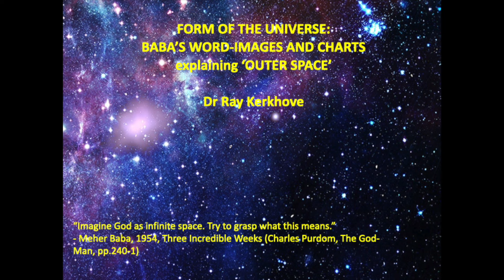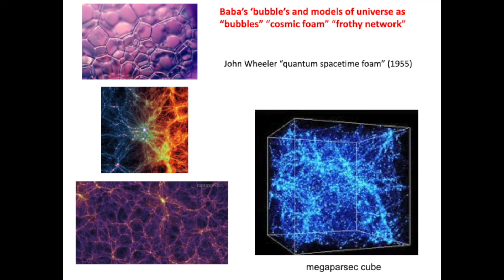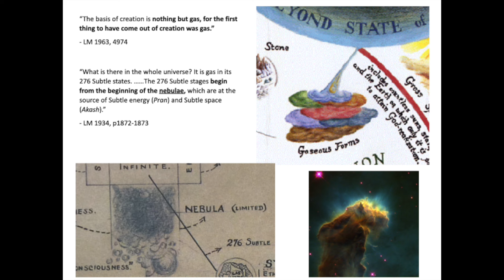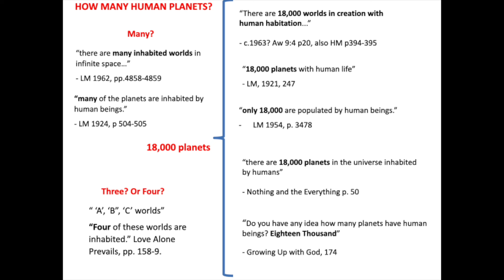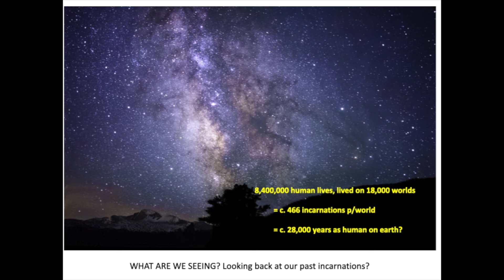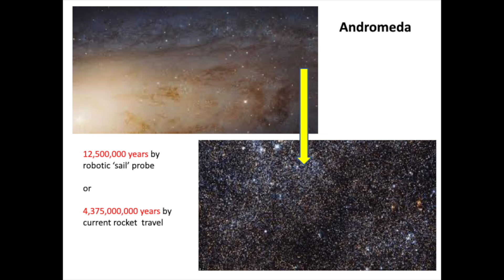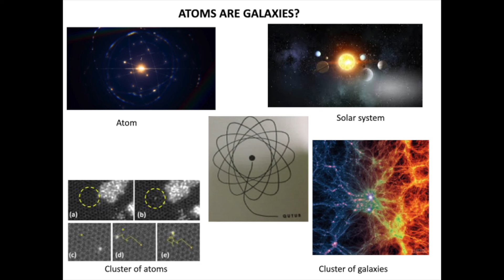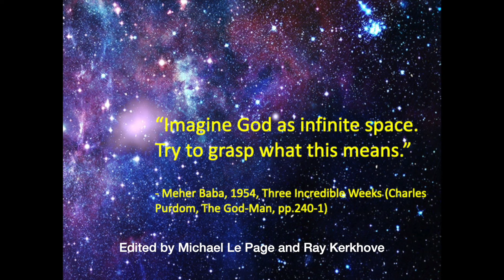Meher Baba on Outer Space HD 1080p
Please view this Version 2 of "Meher Baba on Outer Space" which corrects a few minor mistakes in the first version.
This is a visual collation in which Ray Kerkhove explores how comparing Meher Baba’s words and charts about outer space with recent discoveries in astronomy and the fossil record could help us understand the universe and find a deeper significance in star gazing.